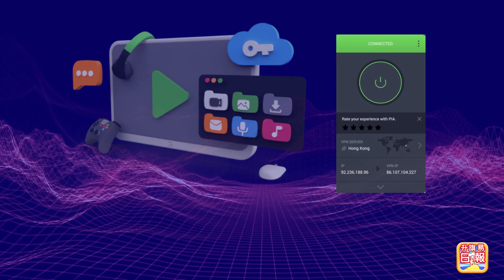(繁簡字幕)3.18【習近平攬炒莫斯科！】習近平竄訪俄羅斯與通緝犯普京見面，是美國最後一步？一個核彈可以解決兩個魔頭，保護幾十億人性命！@主持：Tony Choi